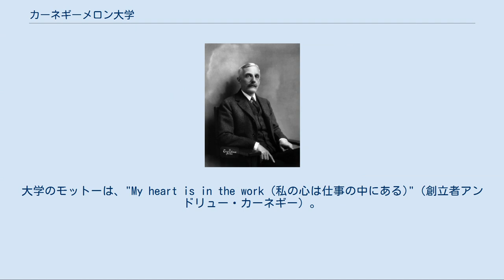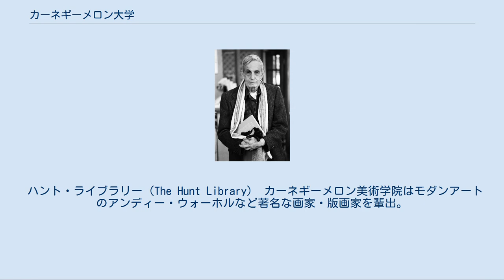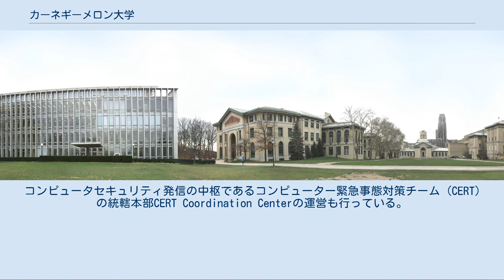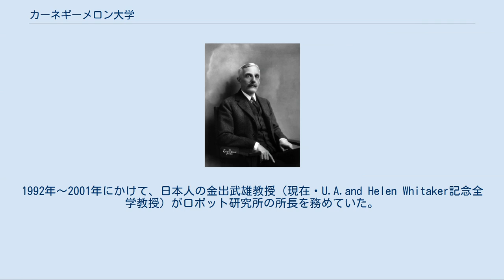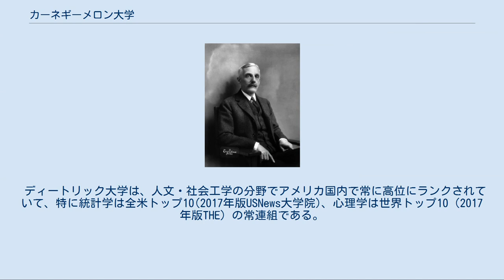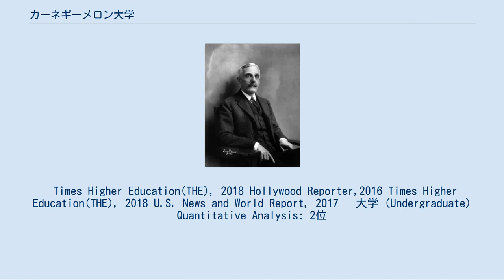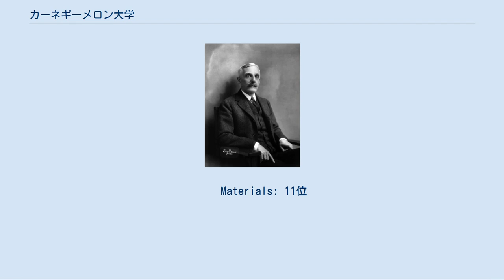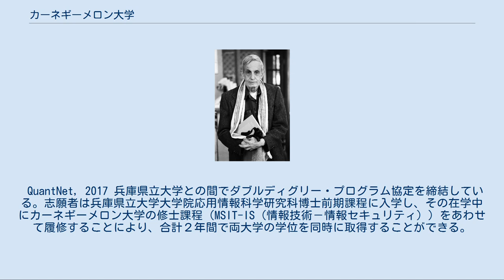カーネギーメロン大学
カーネギーメロン大学（英語: Carnegie Mellon University）は、ペンシルベニア州ピッツバーグに本部を置くアメリカ合衆国の私立研究大学である。
1900年に設立され、略称はCMU。
大学のモットーは、"My heart is in the work (私の心は仕事の中にある)"（創立者アンドリュー・カーネギー）。
 藝術と工学が特に名高く、また異なる学術間の交流が活発であり、それを推進・実施している大学としても知られている。
例えば、コンピューター・ゲームにもっとドラマ性を持たせる、というビジョンのもとで演劇専門とコンピューターサイエンス専門の二人の教授がキャンパス内に設立した「テクノロジー・エンターテイメント・センター」は、いまや世界屈指のコンピューターゲーム開発・製造メーカー（SONYなど）までもが自社の社員をこのセンターに留学させるほど、世界最高峰・最先端のストーリー性のあるゲームの実現に貢献している。
このようなテーマ性のある「センター」がキャンパス内に多数存在し、高いレベルで異分野間共同開発が行われている。
 銀行家アンドリュー・メロン 藝術、人文・社会科学、公共政策学・情報学、経営学、数学・自然科学、工学、計算機科学の7つの専門分野のそれぞれに、独自に運営する7つの高等教育機関（カレッジ、スクール等）を有する総合大学である。
 1900年に設立された、米国最古の藝術大学の一つ。
5つの藝術学院を有し、学士号、修士号、博士号を授与している。
 1969年に設立された人文社会科学を専門とするカレッジであり、７つの学科で学士号、修士号、博士号を授与している。
選択できる専攻分野は60以上に及ぶ。
大学の名称は、2011年にCMUに2億6500万ドル（300億円弱）を寄付したウィリアム・ディートリック二世に因んで命名された。
 1968年に設立された公共政策、情報学を専門とする大学院校であり、修士号と博士号を授与している。
1991年に航空機事故で死亡したハインツ上院議員を偲び、翌年に委員に因んで大学院名が命名された。
ハインツは老齢化社会、鉄鋼産業の斜陽化問題、健康保険システム改革、国民年金の保証といった難題に精力的に取り組み、CMUでも大学院の教授として、産業推進と運営分野で教鞭を執っていた、ピッツバーグ地区を代表する全米で注目されていた上院議員だった。
 1949年に設立された経営管理を専門とするビジネススクールであり、以下の分野で学士課程、修士課程、博士課程、エグゼクティブプログラムと幅広いコースを提供。
大学の名称は、2004年にCMUに6700万ドル（75億円弱）を寄付したデービッド・テッパーに因んで命名された。
 1905年に設立された数学・自然科学を専門とする理科大学であり、4つの学科で学士号、修士号、博士号を授与している。
 1905年に設立され、7つの学科で学士号、修士号、博士号を授与している。
 1988年に設立され、10年以上コンピューターサイエンスの分野で世界ランク1位に君臨してきた大学である。
以下の分野で学士課程、修士課程、博士課程を提供。
 ハント・ライブラリー（The Hunt Library） カーネギーメロン美術学院はモダンアートのアンディー・ウォーホルなど著名な画家・版画家を輩出。
修士号課程 は全米１位（2016年版USNews、2017年版CollegeChoice誌）にランクされ、全米トップの美術大学院プログラムである。
この修士号課程は3年制であり、学生の総数は18名に限定された少人数制である。
この18名の学生に対して、20名の重鎮クラスの教授が教育に当たっている。
この修士号課程の卒業生の初年収平均は7万ドル（約760万円）であり、他の美術学校のそれと比較して突出している。
 カーネギーメロン音楽院は世界有数の音楽大学として高い評価を得ている。
教授陣の５割以上はピッツバーグ交響楽団の現職首席奏者あるいは元首席奏者のメンバーで構成されている。
例えばバイオリン教授のアンドレス・カルデネスは元ピッツバーグ交響楽団のコンサートマスターであり、チャイコフスキー国際コンクールやパガニーニ国際コンクールで審査員を務めるなど、優秀なヴァイオリニストを育ててきた世界的に著名なヴァイオリニスト、音楽教育家である。
アンドレス・カルデネスの門下に入る競争率は毎年約60名に1...